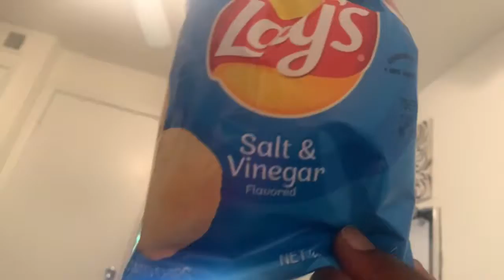UNSEEN VLOGS// WE GO AT IT ALL THE TIME😂🤦🏾‍♀️😂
queenmarsh unseenvlogs Thanks guys for watching! Until we meet again guys!!